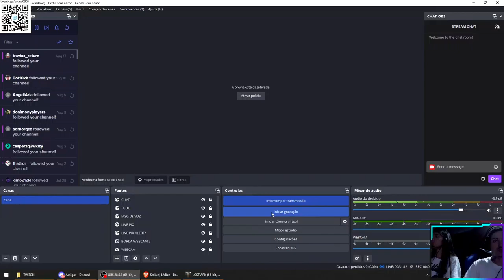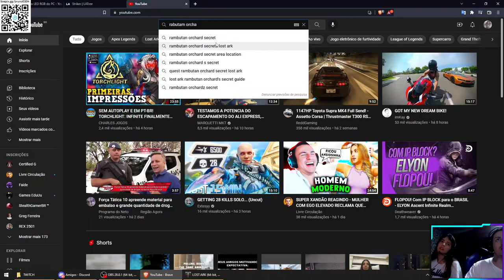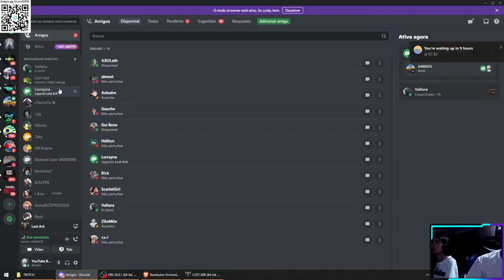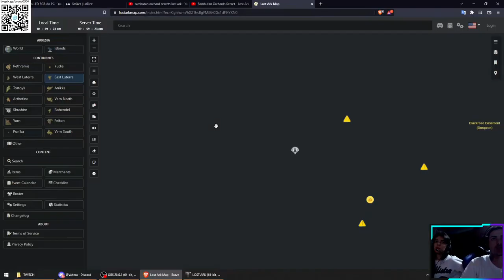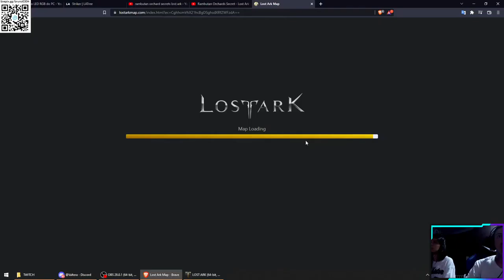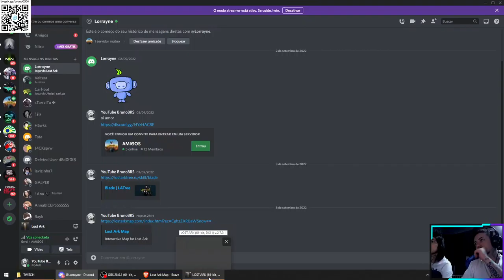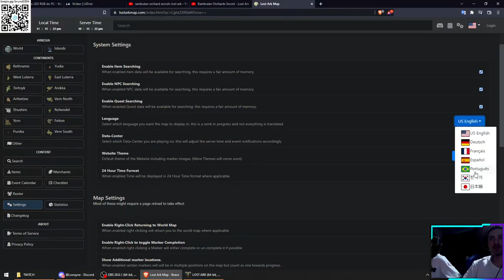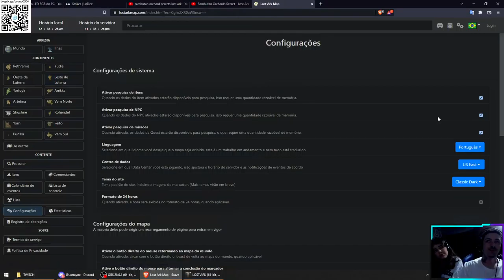LOST ARK COOP LORRAYNE - PART 9